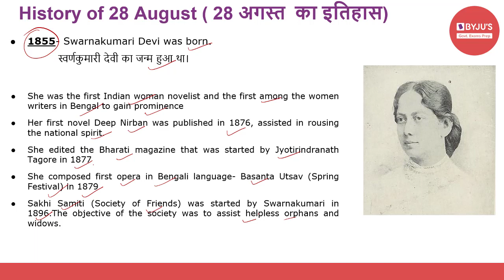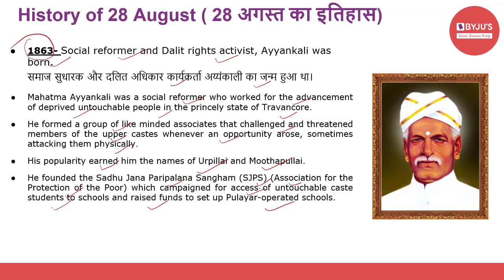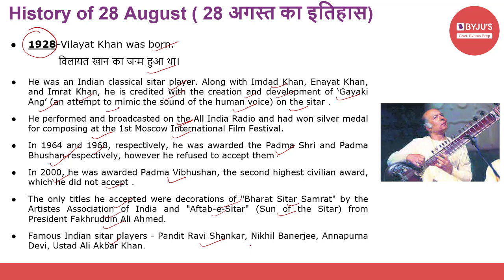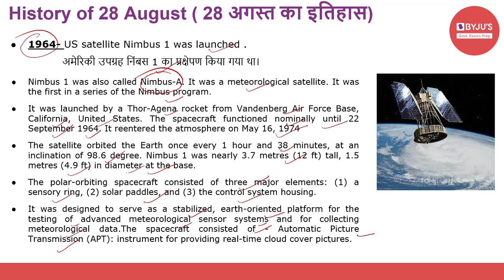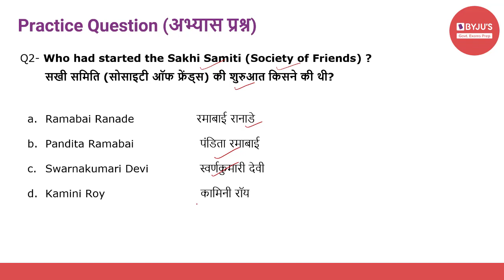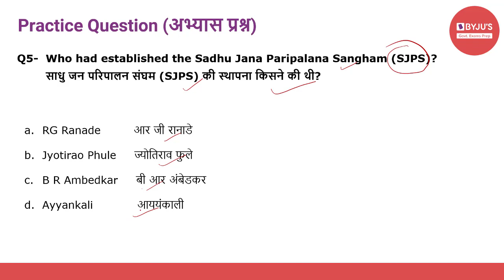This Day In History | 28th August 2021 | Govt Exams | SSC CGL | IBPS | SBI | Other Banking Exams